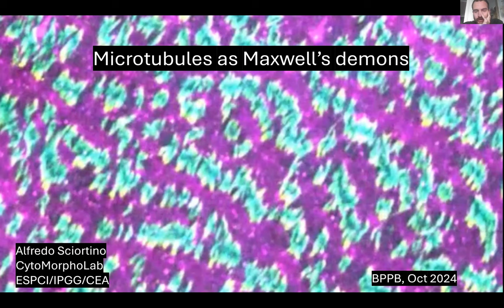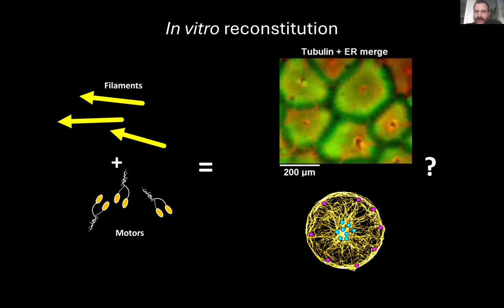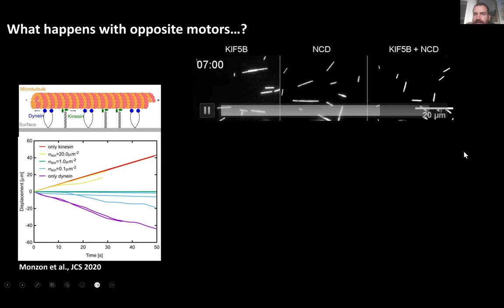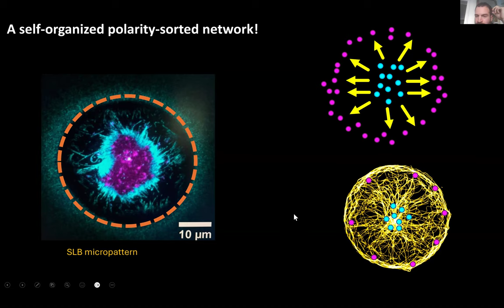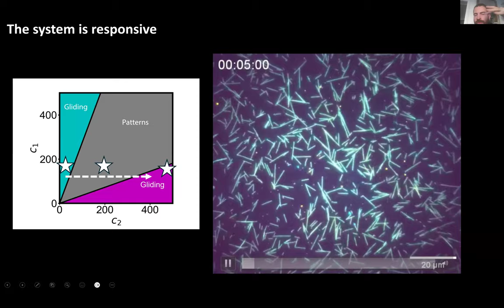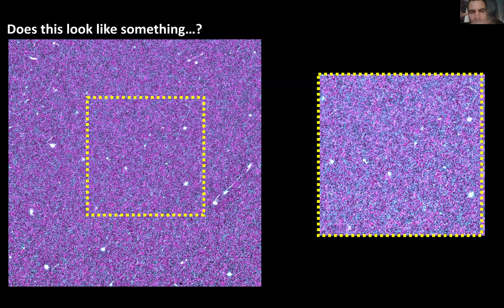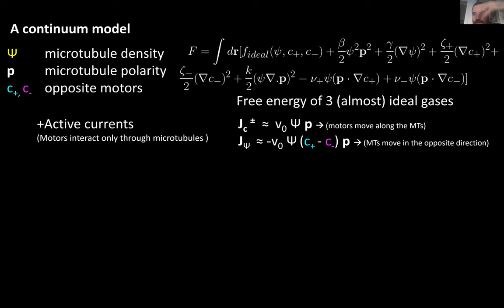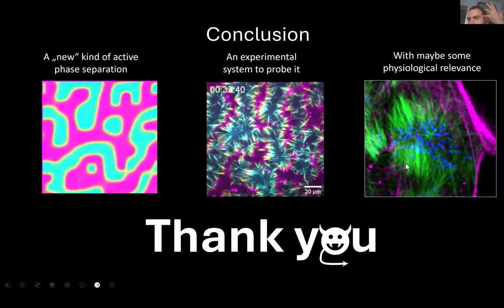Alfredo Sciortino: Microtubules as Maxwell's Demons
Part of the Biological Physics/Physical Biology seminar series on October 11, 2024.